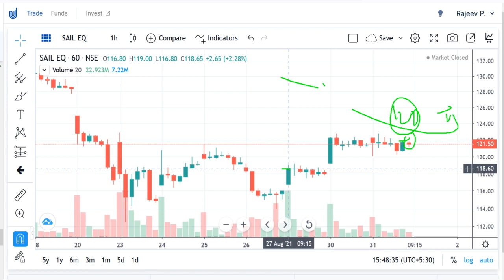sail share price